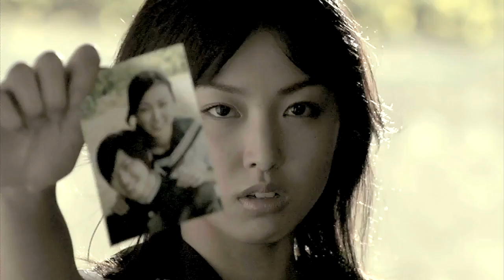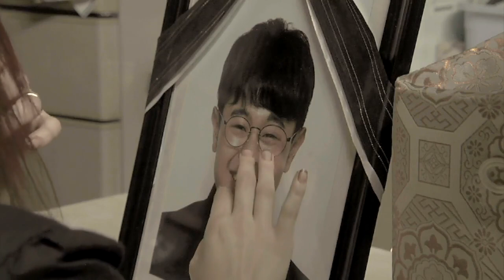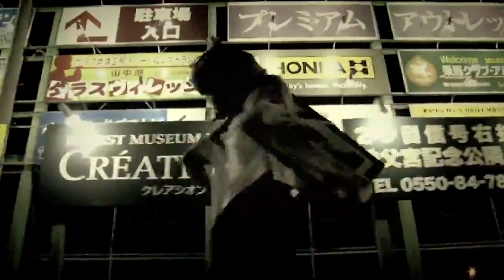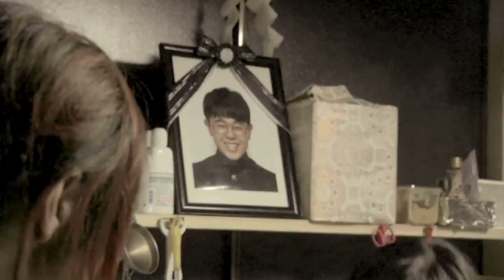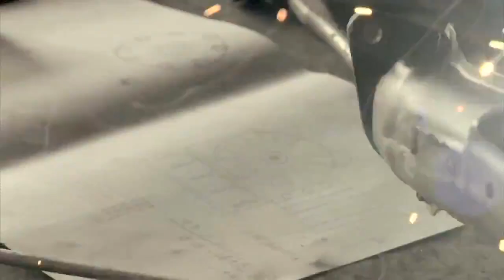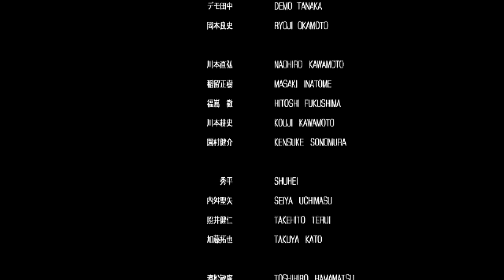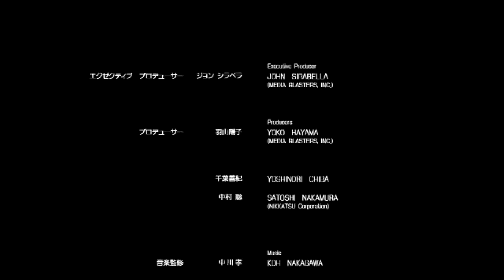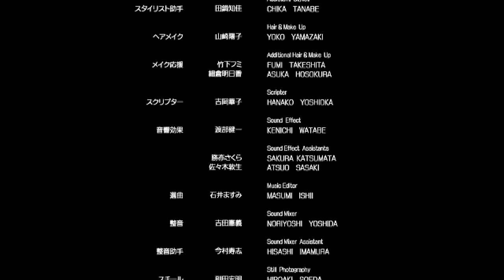The Machine Girl (2008) - Full Movie English Subtitles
The Machine Girl (片腕マシンガール, Kataude Mashin Gāru, "One-armed Machine Girl") is a 2008 Japanese action shock/gore film written and directed by Noboru Iguchi with special effects by Yoshihiro Nishimura (who went on to direct Tokyo Gore Police). The film stars Minase Yashiro as Ami, Asami as Miki, Kentarō Shimazu as Ryūgi Kimura and Honoka as his wife. It is about an orphaned Japanese schoolgirl whose life is destroyed when her brother is killed by a son of a Ninja-Yakuza clan. When her hand is cut off, she replaces it with a makeshift machine gun and seeks revenge.